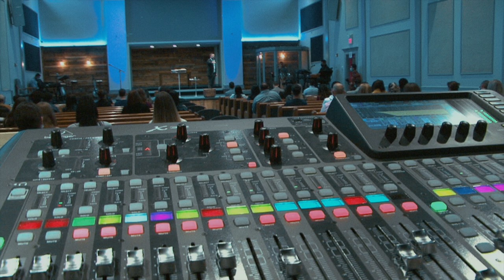A Vontade do Espirito Santo | Pastor Dennis Marcelino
Jesus Cristo disse aos discípulos que o Espírito Santo iria vir na vida deles. Jesus também os instruiu a ficar em Jerusalém até receber. Muito importante para a igreja obedecer as instruções de Cristo em relação ao Espírito Santo.